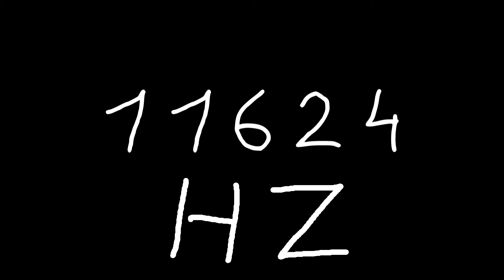11624 hz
Just sound.

chords
sounds
noise
tone
noises
tones
audio
wave
waves
sin
sine
sinus
sinoid
heart
heartbeat
resonancy